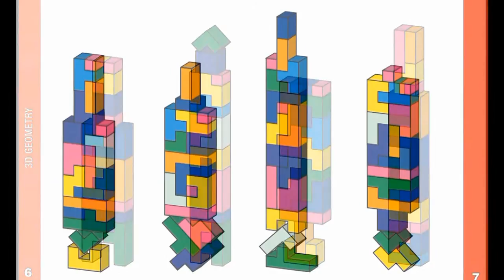KATAMINO DUO - english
Discover the main principles of the game and the material in 2mn